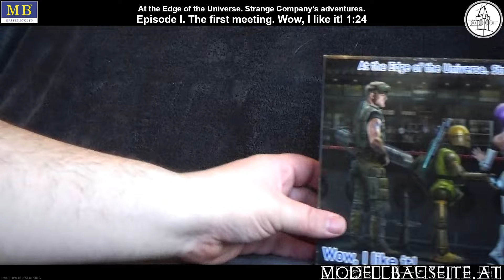At the edge of the Universe. Strange Company´s adventures. Wow, I like it! MB 1:24 Unboxing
Aus der Reihe ...
At the edge of the Universe.
Strange Company´s adventures.
von der Firma ...
Master Box
im Maßstab ...
1:24
der folgende Bausatz:
Episode I. The first meeting.
Wow, I like it!

Die Titel sind echt eine Katastrophe! Die Länge is heftig, und die Namen der Bausätze find ich echt seltsam ... Wow, I like it! ...

Naja, wie auch immer ... diesmal gibt es eine Androiden Kellnerin, einen Roboter und einen Menschen dazu ... richtig cool, wie immer. Qualitativ sind wir natürlich auch wie gewohnt vorne dabei - eine richtig tolle Reihe!